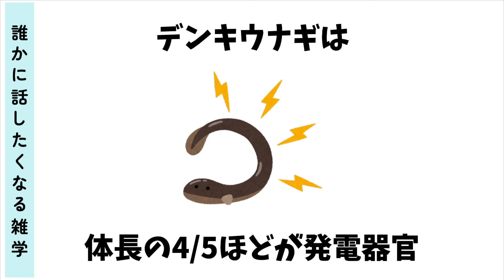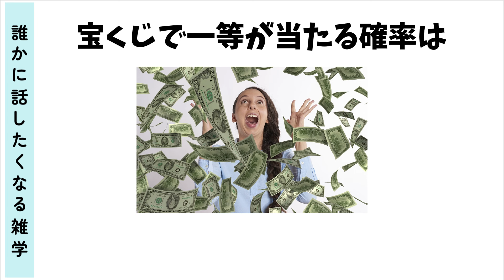ほとんどの人が知らない衝撃の雑学③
宝くじ当たったことある人いますか？